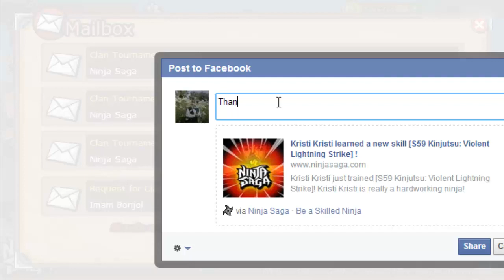Ninja Saga Clan Rewards Season 59 Blood Brothers 2nd Runner Up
thanks family :)